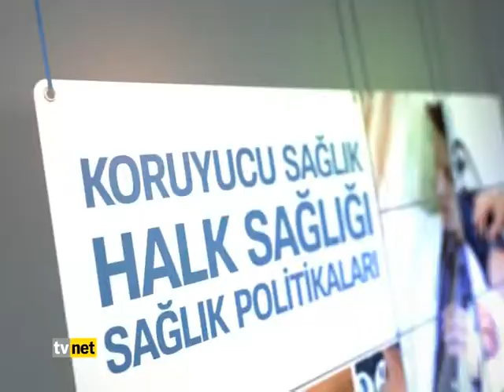Saglık Raporu 30 Aralık Pazartesı Konuklar: Prof.Dr.Yağız Üresin - Prof.Dr.İbrahim Saraçoğlu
Konu: Tıbbi Bitkiler ve Alternatif Tıp

Ayşenur Asuman Uğur'un hazırlayıp sunduğu Sağlık Raporu programı hafta içi her gün 09.15'de TVNET'de.